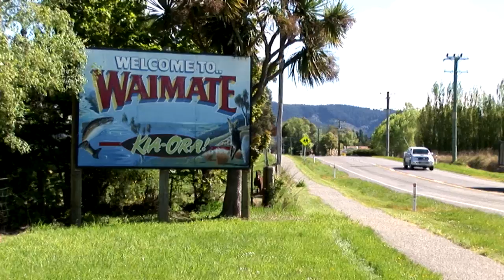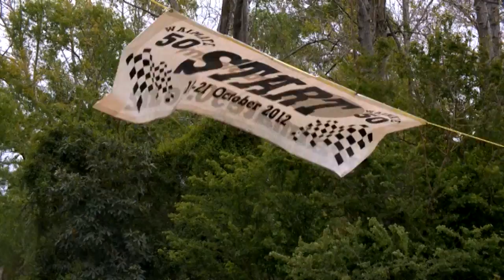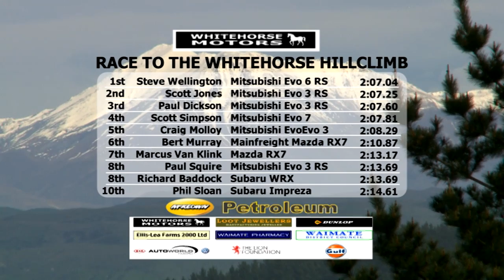Waimate 50 GT Series 2012 Episode 1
The World Famous "McKeown Petroleum Waimate 50 GT Series"
Episode 1 Featuring The Whitehorse Motors "Race to the Whitehorse" Hillclimb and highlights from the "Loot Jewellers Main Street Thunder" Visit waimate50.co.nz for more info about the event and how to enter.